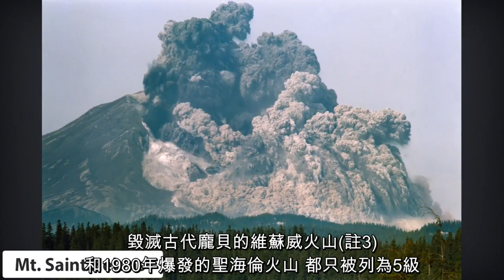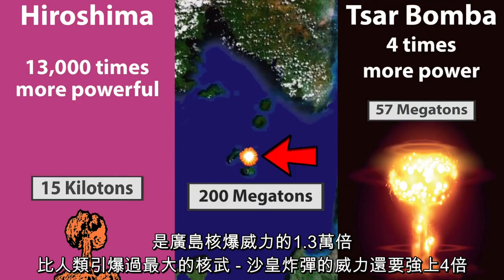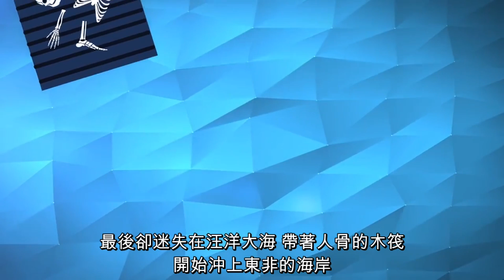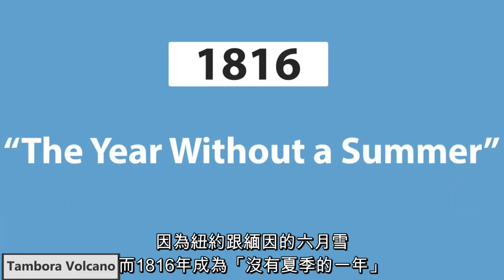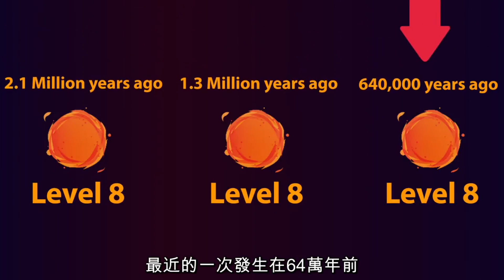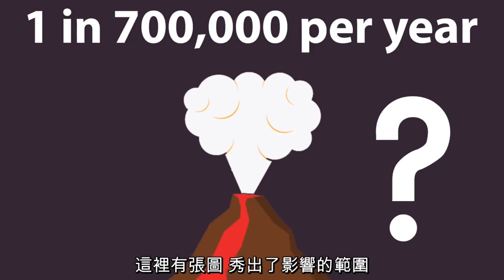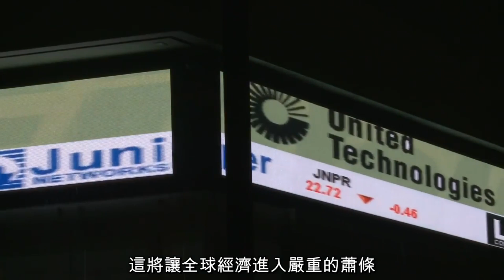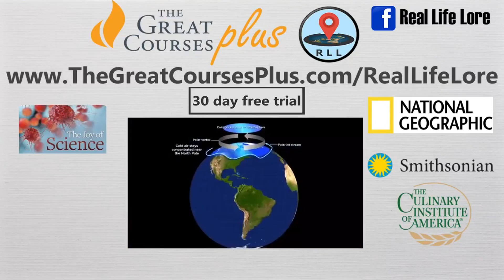火山爆發會毀了地球嗎?(中文字幕)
更多資訊，請到下面連結觀看背景介紹！

If you like this video, feel free to visit the following website and support him

This video will be removed if requested by contacting this Channel.